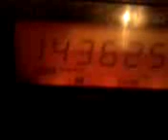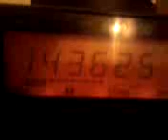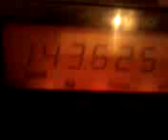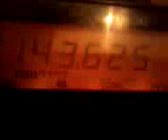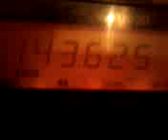ВКД42. Прием радиопереговоров космонавтов/ Receiving radio talks of ISS russian astronauts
Приём радиообмена космонавтов, проходившего во время внекорабельной деятельности номер 42